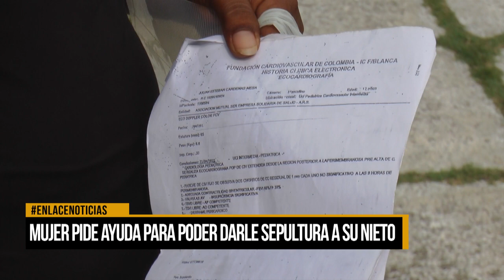Mujer pide ayuda para poder darle sepultura a su nieto